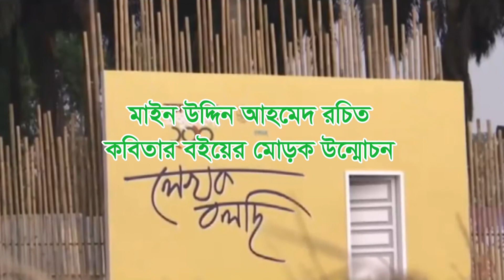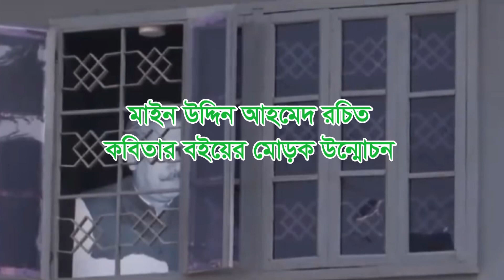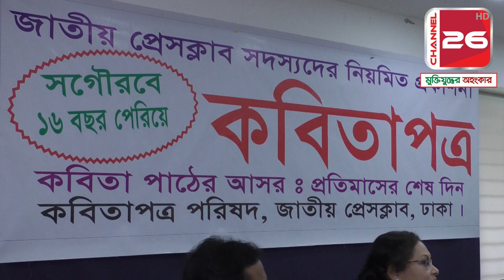মাইন উদ্দিন আহমেদ রচিত কবিতার বইয়ের মোড়ক উন্মোচন || channel 26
মাইন উদ্দিন আহমেদ রচিত কবিতার বইয়ের মোড়ক উন্মোচন